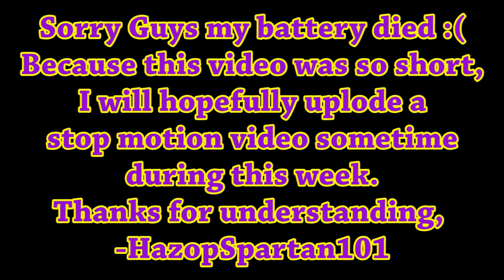Minecraft, Lets play Frank #9| SQUIBBIE HUNTING!!!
Hey guys HazopSpartan101 here.
I know, I know, the video was rely short. but I will be posting a stop motion this week :)
-HazopSpartan101